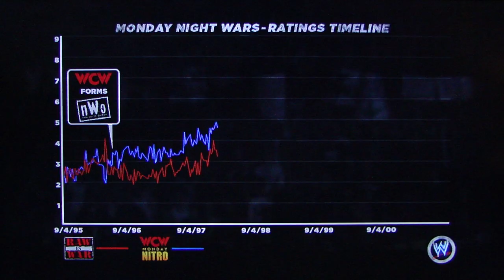WWE13 Attitude Era playthrough pt16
This is my playthrough of the Attitude Era campaign of WWE13, with live commentary.